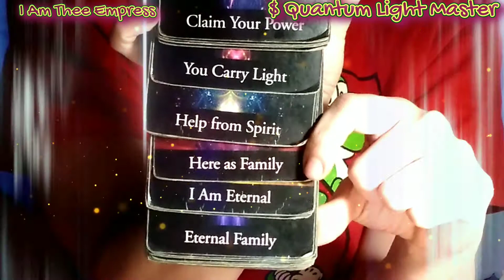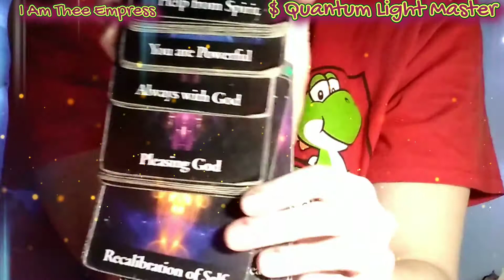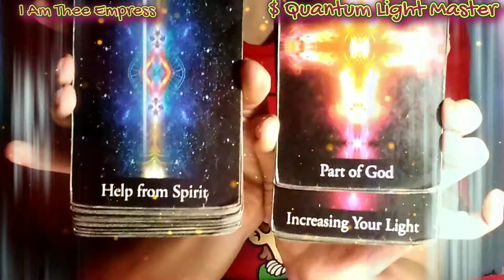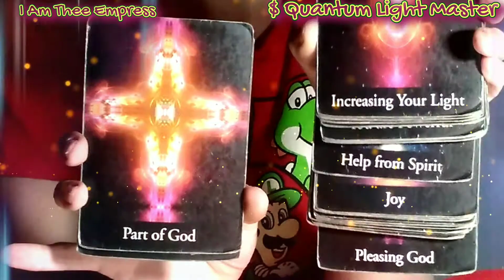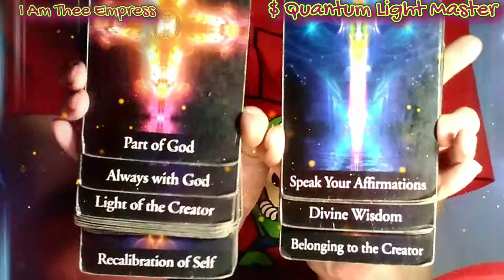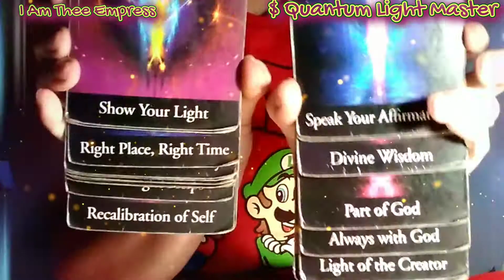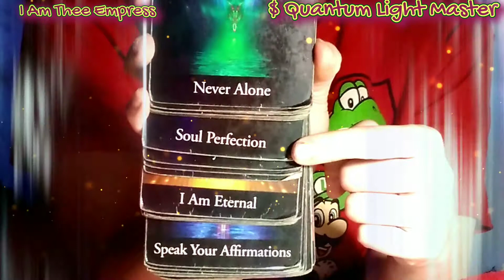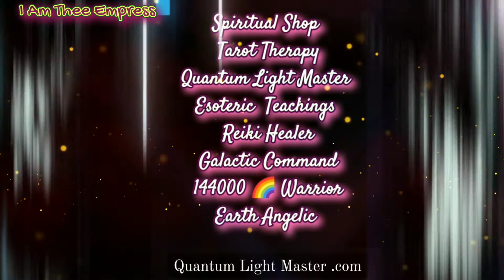Let us pray for a miracle that will change your situation ☀️👑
Spiritual Shop
Tarot Therapy
Quantum Light Master
Esoteric  Teachings
Reiki Healer
Galactic Command
144000 🌈 Warrior
Earth Angelic

My prices and products & services are here 👇
QuantumLightMaster.com

Like my Unique Editing style? Want me to create unique content for your own personal announcements or business? Do you need help setting up your small business social media platforms and website? Do you need a custom logo or graphics?

Spiritual Tarot Therapy
Snatching galactic secrets
and soul medicine from the stars
I am Eternal. One with Everything.  Here to shine a flashlight on the Chosen Leaders of the New 5D Earth. I am a galactic space commander, Starseed, Star seer, & an Earth portal to other dimensions 🌹I am a quantum light master, teacher, and healer
 I am the wisdom of the feminine divine, in honor of the wisdom of the masculine divine.  One of the 144,000 rainbow warriors that your prophecies are waiting for...

- I consider myself a tarot therapist/teacher/healer for the Starseeds 😎 and the lightworkers ❤️

Please allow 5-7 days from time of payment to get your reading back via
PRIVATE YouTube link

Likes, shares and subscribers also help the channel and are greatly appreciated.

If you like this video check out some of my others such as 👇🏻
Gregg Braden - Developing Multidimensional Awareness
Brian Scott-Explaining the Merkabah
Latoya Okeia- Gods Word
Archangel Michael The event is now. 144,000 Remember Who U R!
The 1st Circle of 12 -Kryon. I would have titled this "Thee ⭕riginals" 😎🌹🧿
Kryon- Crossing the bridge in your mind ‎@Achieving Oneness
Christ's Letters part 1-7  of many more ..
Connect with your Guardian Dragon Meditation 🐲Through the portal comes who you use to be... Kryon